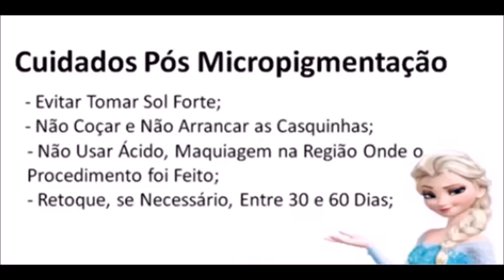MICROPIGMENTAÇÃO: COMO FUNCIONA O PROCESSO DE CICATRIZAÇÃO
Vídeo da 1ª sessão (Sobrancelha Micropigmentada Fio a Fio - Hiper Realista EuFiz)

Vídeo da 2ª sessão (VLOG: Sobrancelha com Micropigmentação - Meu Retorno)

★★★★★ Estética Darthini Lopes
Especialista em Sobrancelhas e Micropigmentação

☆ Endereço: Rua 7 de Setembro, 1066, Centro - Artur Nogueira/SP

     Artur Nogueira/SP

● Meus Grupos (Facebook):
☆ Tudo Sobre Emagrecimento: